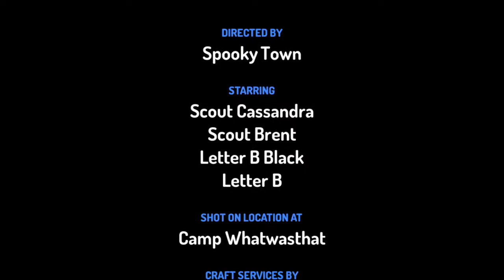The spooky letter B (ENGLISH AUTO GENERED ON CAPTIONS) Toontastic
The letter B Children goes from a wild animal with the letter B Creature From Toontastic with this blue and dotted Letter B

Letter B

Exp
lore
A wil
d
Cre
atu
re
letter
B faq#

Made in Letter B Spooky Toontastic
Classic Toontastic
70’s 80’s 90’s